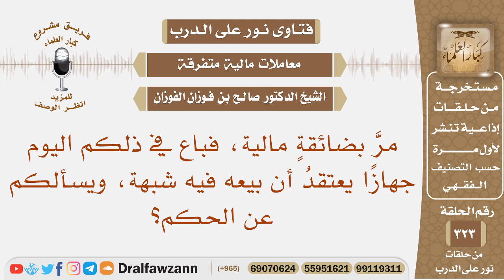مر بضائقة مالية فباع في ذلكم اليوم جهازا يعتقد أن بيعه فيه شبهة ويسألكم عن الحكم؟ الشيخ صالح الفوزان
نص السؤال: مرَّ بضائقةٍ مالية، فباع في ذلكم اليوم جهازًا يعتقدُ أن بيعه فيه شبهة، ويسألكم عن الحكم؟
السيرة الذاتية :
للاشتراك في قناة الشيخ صالح الفوزان

رئيس الفريق
لمشروع كبار العلماء